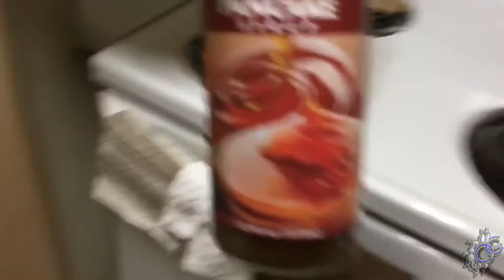Chesticles and Boulder Shoulders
Twitter&Periscope: @phengFit